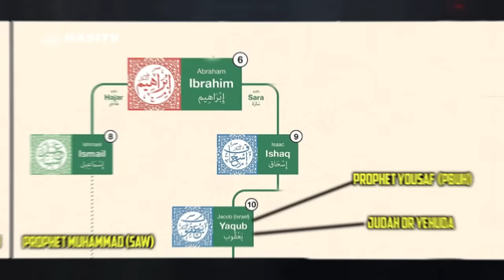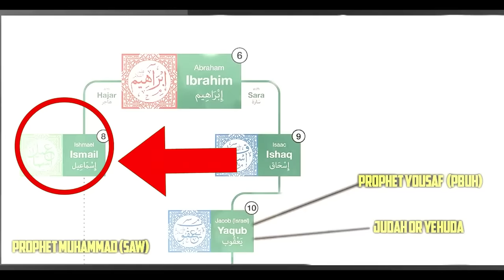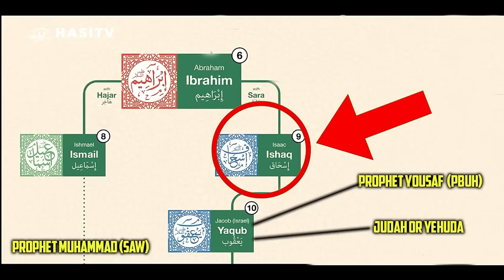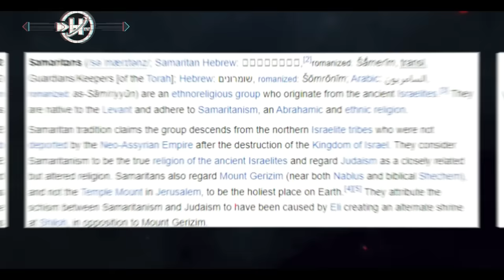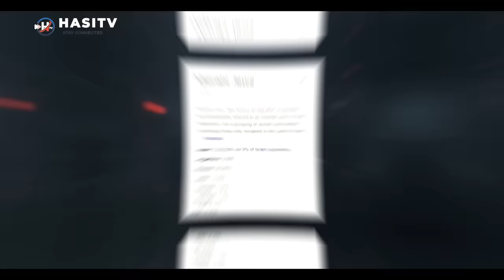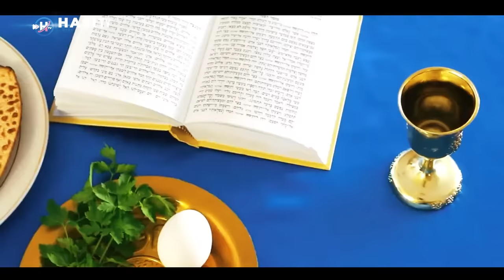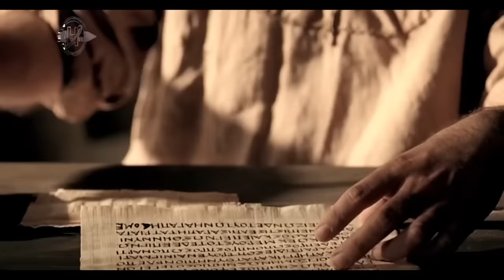Unknown History Of Religious Sects in Judaism | Urdu / Hindi